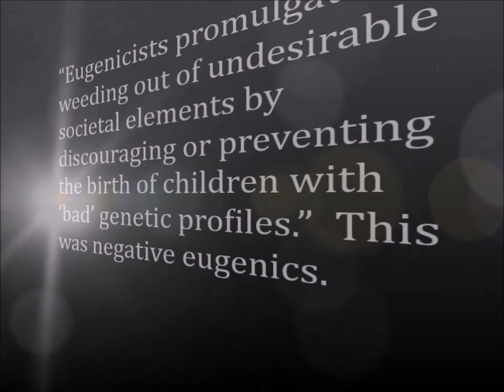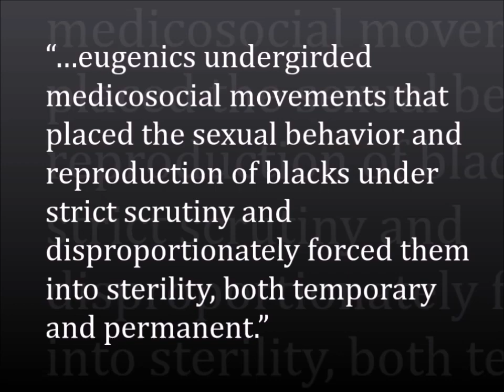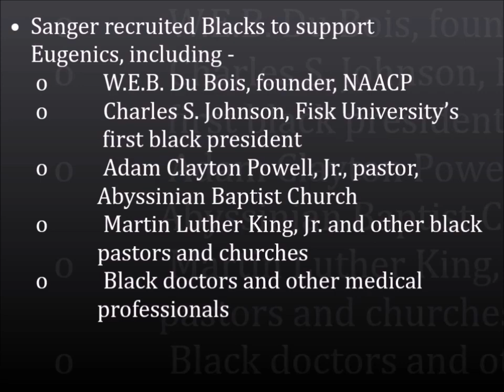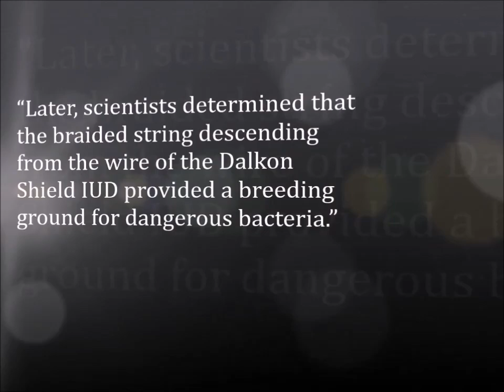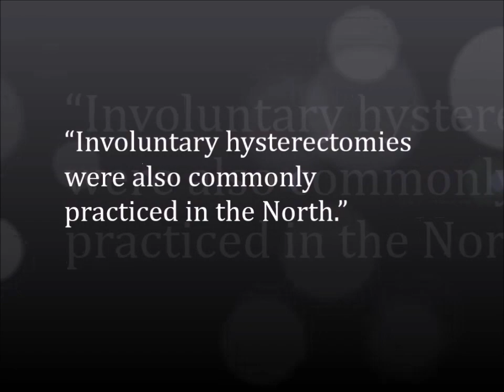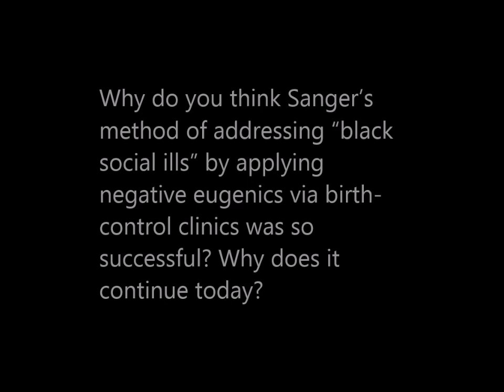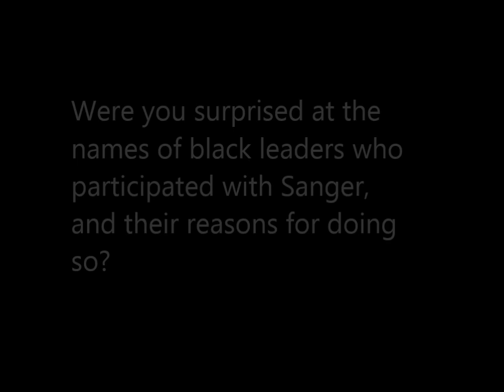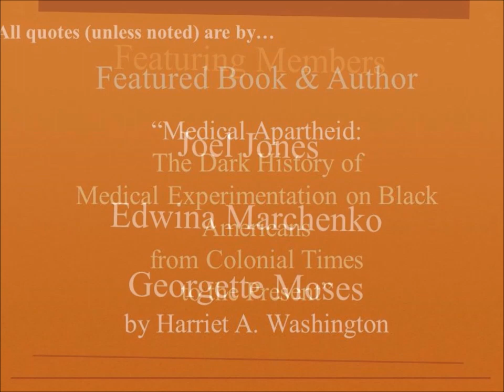03-31-15-Clip 02-The Negro Project-Global Black Feminist Reading Circle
The Negro Project - In this segment, Black Feminist Women and Men ask:  Why do you think Sanger’s method of addressing “black social ills” by applying negative eugenics via birth-control clinics was so successful? Why does it continue today?   W.E.B. DuBois wrote in response to Sanger’s request for support, “The mass of ignorant Negroes still breed carelessly and disastrously, so that the increase among Negroes, even more than the increase among whites, is from that portion of the population least intelligent and fit, and least able to rear their children properly.”  What do you think of this statement, and do you see this as a betrayal?  Were you surprised at the names of black leaders who participated with Sanger, and their reasons for doing so?

We discussed Chapter 8 – “The Black Stork:  The Eugenic Control of African American Reproduction,” of this session’s reading selection:  "Medical Apartheid: The Dark History of Medical Experimentation on Black Americans from Colonial Times to the Present,” by Harriet A. Washington.   Georgette Moses was the evening’s moderator.  She was joined by Joel Jones, L. Michelle Odom, Edwina Marchenko, Venita Walker and Randie Henderson.

Summary:

Six main topics are covered in Chapter 8 – “The Black Stork:  The Eugenic Control of African American Reproduction,” including:  1) eugenics history of the early 1900s, seen in the infanticide practices of doctors like Harry J. Haiselden, M.D., and the shared vision of racial purity between Americans and Germans; 2) eugenics in the mid-1900s, as popularized by Margaret Sanger, but supported by major African American leaders and institutions,  and the proliferation of birth control clinics in primarily urban, Black and poor communities; 3) controversies in the latter third of the 1900s over the use of birth control and its genocidal consequences; 4) the use of women of color as objects for medical research on various methods of birth control and the dangers of various methods; 5) the widespread practice of involuntary sterilizations; and 6) the myth of the “crack baby” and other challenges to the reproductive freedom of Black people.

Music (FreeMusicArchive.org):

Artist:  Anitek  Album:  Tab & Anitek - Sights & Sounds  Tracks:  “Placebo,” “Malignant Flip,” “Closely” and “A682.”

Reading OurStory…together.